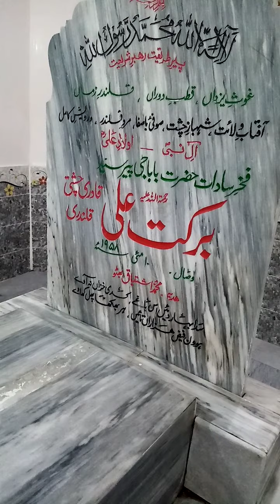Muhammad Ibrar qadri naat sharif salana uras baba Syed barkat Ali shah sherazi 27ramzan Al mubarak